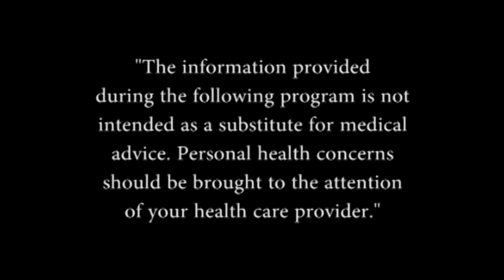Health IQ Show - Pelvic Floor Health - Rachel Wright, PT, DPT, CSCS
This episode will post to our website next week with our other Health IQ shows!